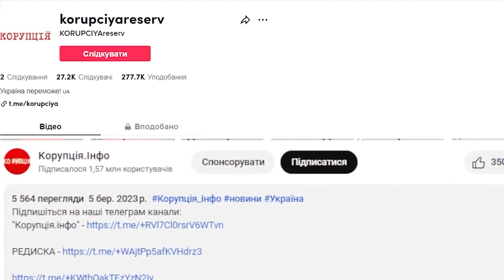Ну Зеленська, ну дає! Президенту вже подзвонили - перша леді дала жару: оце так витівка! Всі деталі!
Перша леді України Олена Зеленська вразила своїм виглядом столицю моди під час заходу в Парижі.